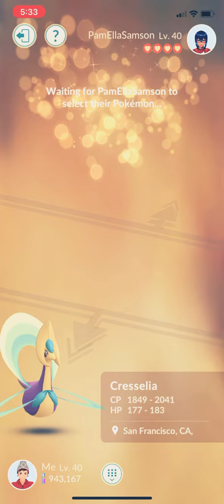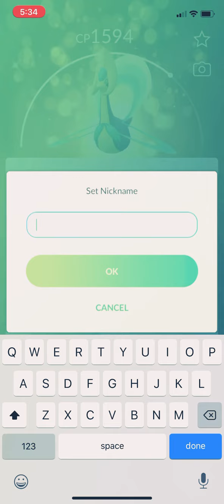Shiny Cresselia Lucky Trade. Please Subscribe/Like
We have been lucky friends before but it’s been a while. We decided to mirror trade the Shiny Cresselia. She ended up with a 96. Mine is an 87.